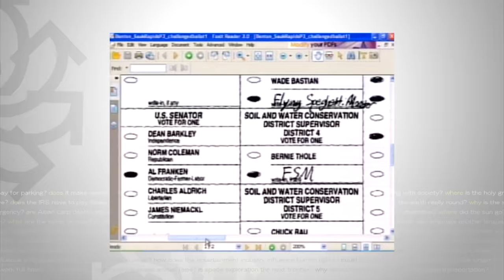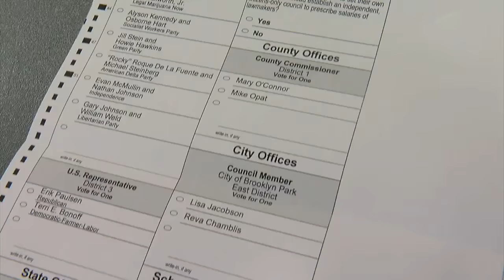Good Question: Are Write-In Votes Counted?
Every four years, a small number of people write in a candidate's name for president. So, are write-in votes counted? Heather Brown answers this Good Question (2:58). WCCO 4 News At 10 - Oct. 17, 2016